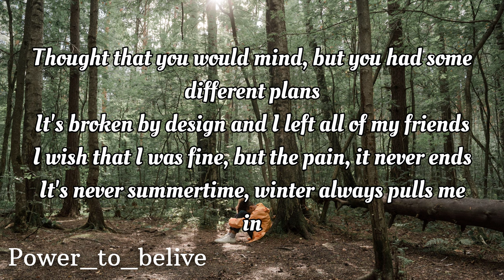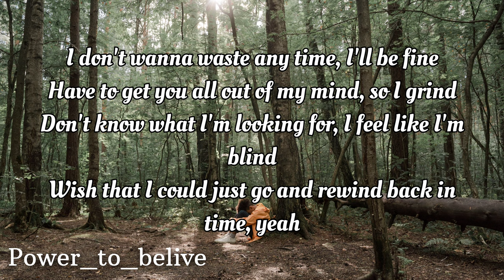NEFFEX - Lost Within (LYRICS)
NEFFEX - Lost Within

verse 1:
thought that you were mine
but you had some different plans
it’s broken by design
and I left all of my friends
I wish that I was fine
but the pain it never ends
it’s never summer time
winter always pulls me in

and I feel so lost
and I feel so down
no this pain won’t stop
with my face up on the ground
and I wish I could drop
and just make myself drown
in the life that is not
yea u always let me down

you left me outside in the cold again
I think I’m alright but I’m lost within
took over my life so it has to end
it’s over this time yea you came and went

verse 2:
I know i know that I might be crazy
I wish that I could forget you baby
I don’t know why but I feel lost lately
looking for someone who might just save me
i don’t wanna waste any time I’ll be fine
have to get you all out of my mind so I grind
don’t know what I’m looking for I feel like I’m blind
wish that I could just go and rewind back in time yea